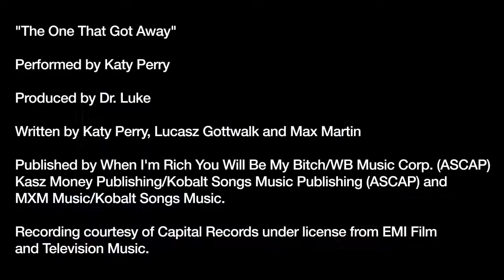The Sims 3 Showtime: Katy Perry Collector's Edition Trailer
Katy Perry is hot